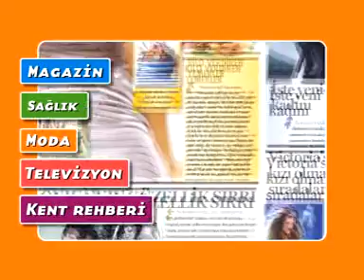Milliyet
Cadde Obama Film